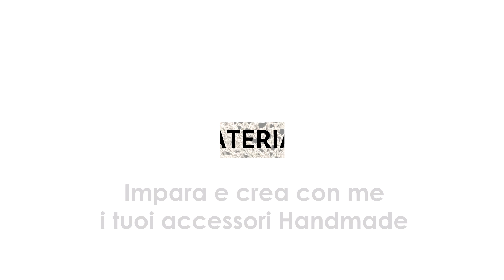Tutorial stola elegante "Led" ad uncinetto | Uncinetto d'Argento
00:00 introduzione
0:40 Materiali
1:26 Esecuzione
19:00 Chiusura lavoro
21:46 Conclusione e consigli

MATERIALI:

3 gomitoli di filato "Led - GPTEX" - colore 53 (150 gr - 600m)
uncinetto 3.5